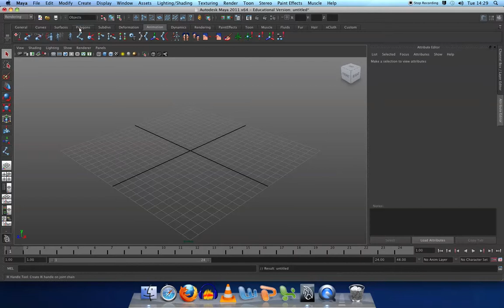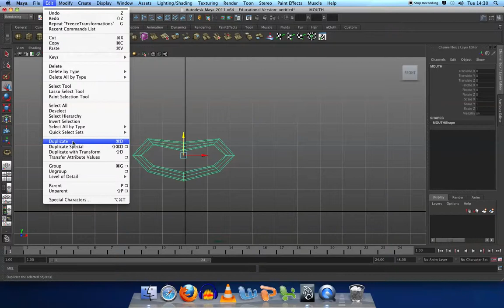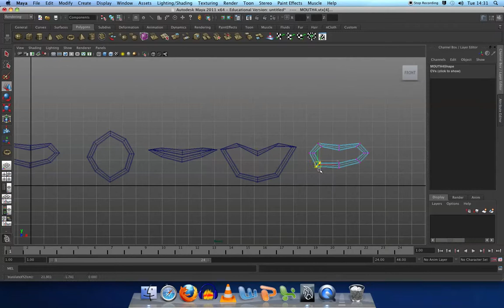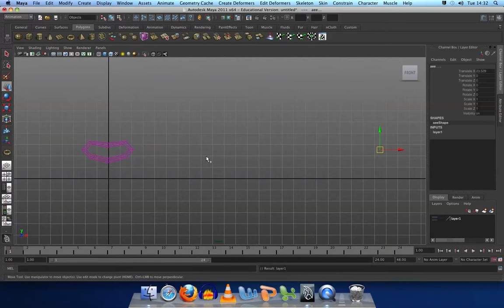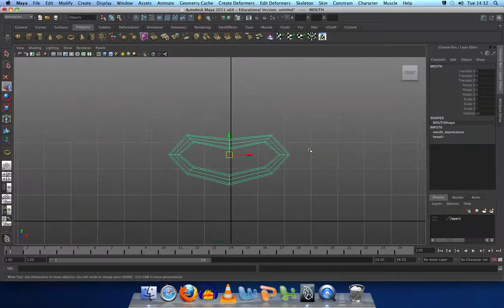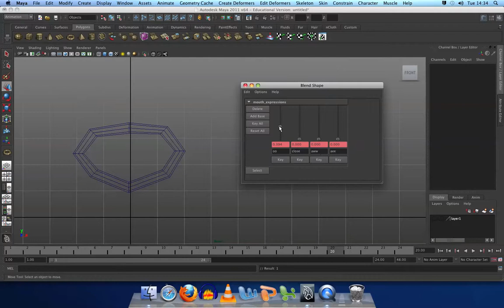Facial_Animation_Blendshapes.mov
some basic mouth expressions and blend shape animations for the starters